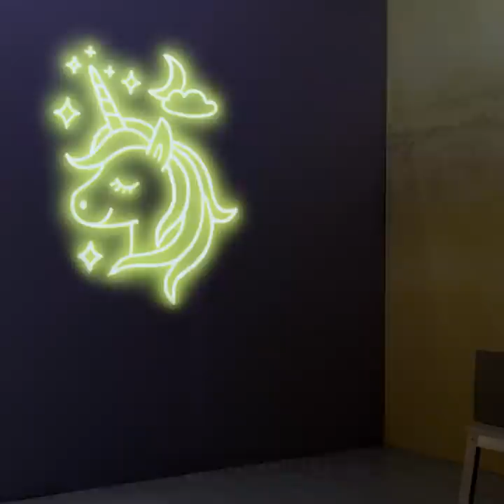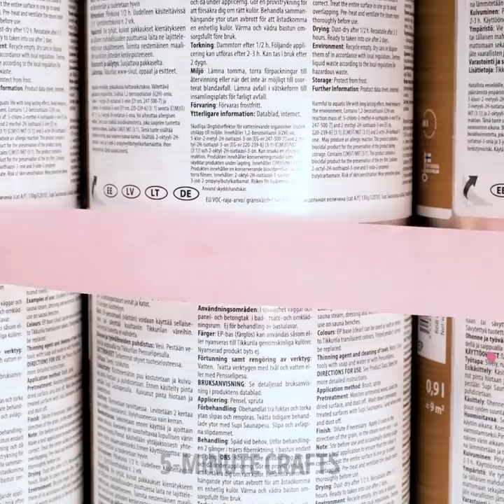Mesmerizing Home Decor Crafts And Interior Design Ideas That Will Make Your Place Cozy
TIMESTAMPS:
00:00 Drifting car wall decor
01:41 DIY mirror decor
04:02 Golden ball candle holder
04:25 Glowing unicorn wall painting
04:58 Pop it wall decor